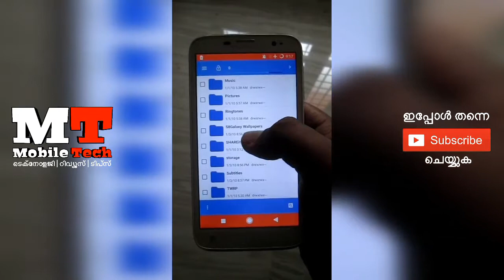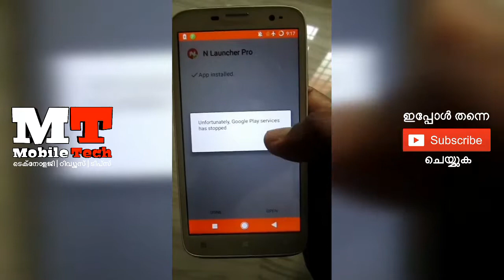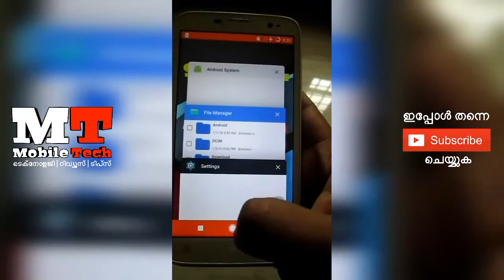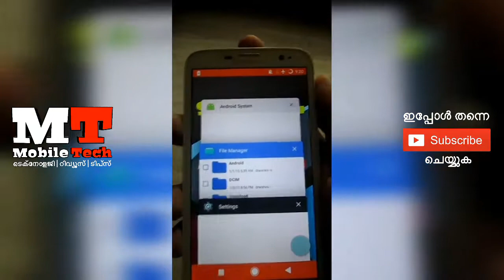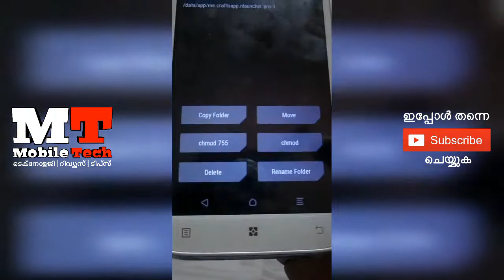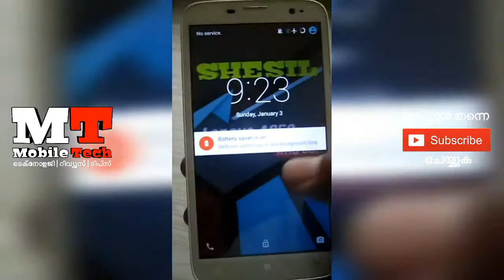How to uninstall an application through Custom Recovery in Android